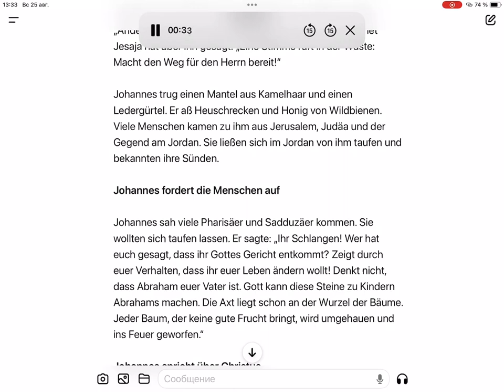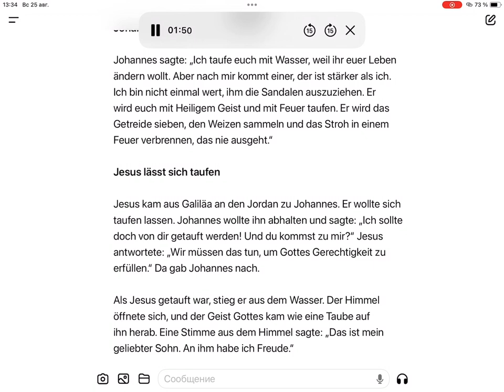0003 Matthäus 3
0003 Matthäus 3

### Matthäus 3

Johannes der Täufer

Johannes der Täufer kam in die Wüste von Judäa. Er sagte: „Ändert euer Leben! Das Himmelreich ist nah!“ Der Prophet Jesaja hat über ihn gesagt: „Eine Stimme ruft in der Wüste: Macht den Weg für den Herrn bereit!“

Johannes trug einen Mantel aus Kamelhaar und einen Ledergürtel. Er aß Heuschrecken und Honig von Wildbienen. Viele Menschen kamen zu ihm aus Jerusalem, Judäa und der Gegend am Jordan. Sie ließen sich im Jordan von ihm taufen und bekannten ihre Sünden.

Johannes fordert die Menschen auf

Johannes sah viele Pharisäer und Sadduzäer kommen. Sie wollten sich taufen lassen. Er sagte: „Ihr Schlangen! Wer hat euch gesagt, dass ihr Gottes Gericht entkommt? Zeigt durch euer Verhalten, dass ihr euer Leben ändern wollt! Denkt nicht, dass Abraham euer Vater ist. Gott kann diese Steine zu Kindern Abrahams machen. Die Axt liegt schon an der Wurzel der Bäume. Jeder Baum, der keine gute Frucht bringt, wird umgehauen und ins Feuer geworfen.“

Johannes spricht über Christus

Johannes sagte: „Ich taufe euch mit Wasser, weil ihr euer Leben ändern wollt. Aber nach mir kommt einer, der ist stärker als ich. Ich bin nicht einmal wert, ihm die Sandalen auszuziehen. Er wird euch mit Heiligem Geist und mit Feuer taufen. Er wird das Getreide sieben, den Weizen sammeln und das Stroh in einem Feuer verbrennen, das nie ausgeht.“

Jesus lässt sich taufen

Jesus kam aus Galiläa an den Jordan zu Johannes. Er wollte sich taufen lassen. Johannes wollte ihn abhalten und sagte: „Ich sollte doch von dir getauft werden! Und du kommst zu mir?“ Jesus antwortete: „Wir müssen das tun, um Gottes Gerechtigkeit zu erfüllen.“ Da gab Johannes nach.

Als Jesus getauft war, stieg er aus dem Wasser. Der Himmel öffnete sich, und der Geist Gottes kam wie eine Taube auf ihn herab. Eine Stimme aus dem Himmel sagte: „Das ist mein geliebter Sohn. An ihm habe ich Freude.“